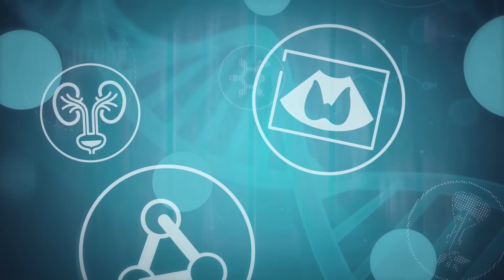O QUE ACONTECE QUANDO VOCÊ SUPLEMENTA MAGNÉSIO TODOS OS DIAS? - Dr. Alain Dutra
Vídeo direto e sem enrolação! O QUE ACONTECE QUANDO VOCÊ SUPLEMENTA MAGNÉSIO TODOS OS DIAS? Vou revelar as descobertas mais recentes sobre como o magnésio pode ser a peça-chave que falta para proteger seu coração e cérebro. Prepare-se para entender como a suplementação de magnésio todos os dias pode prevenir infartos, AVCs, e até desacelerar o envelhecimento cerebral. E a pergunta que não quer calar: todo mundo precisa suplementar magnésio? Assista e descubra por que a resposta pode ser sim para você também. Vamos mergulhar nos dados e mostrar como você pode transformar sua saúde incluindo mais deste mineral no seu dia a dia!

Capítulos:
00:00 introdução
00:55 Todo mundo precisa suplementar magnésio?
03:00 Qual a importância desse mineral magnésio?
04:20 Os diferentes tipos de magnésio
05:58 Qual a dosagem do magnésio ?
06:26 O verdadeiro Exame para ver seus níveis de magnésio
08:07 Sintomas de falta de magnésio
09:20 Estudos Magnésio é fundamental na saúde cardiovascular
11:02 Estudos Magnésio e acidente vascular cerebral (AVC)
12:19 Estudos Magnésio e a saúde cerebral

🚹Curso: Tratamento da Próstata Grande com Remédios Naturais
Transforme seu conhecimento em poder! Dr. Alain Dutra compartilha 25 anos de experiência em urologia e tratamentos naturais em um curso exclusivo. Junte-se a nós para uma jornada de aprendizado e saúde!

📒Ganhe um e-book GRÁTIS sobre SAÚDE INTESTINAL!
Para acessar seu download gratuito, por favor, responda a estas três perguntas rápidas no link. Sua opinião é muito importante para nos ajudar a criar conteúdos que realmente façam a diferença em sua vida!

Principais Tópicos:
1. Benefícios Cardiovasculares: Magnésio como aliado na prevenção de infartos e AVCs.
2. Declínio na Ingestão: Mais de 66% da população não atinge a ingestão mínima recomendada.
3. Fontes Alimentares Naturais: Verduras, sementes e abacates como fontes ricas de magnésio.
4. Impacto do Processamento de Alimentos: Refinamento reduz o conteúdo de magnésio.
5. Absorção e Tipos de Magnésio: Citrato e glicinato são melhor absorvidos, treonato para a saúde cerebral.
6. Dosagem e Frequência: Sugestão de dosagem diária e horários ideais para suplementação.
7. Exames Diagnósticos: Deficiência de magnésio é frequentemente subdiagnosticada com exames comuns.
8. Sintomas de Deficiência: Irregularidades cardíacas, insônia, cãibras e fibromialgia.
9. Saúde Cerebral: Como o magnésio treonato pode melhorar a função cognitiva e retardar o envelhecimento.
10. Estudos Recentes: Pesquisa de 2023 que mostra que o magnésio pode desacelerar o envelhecimento cerebral.